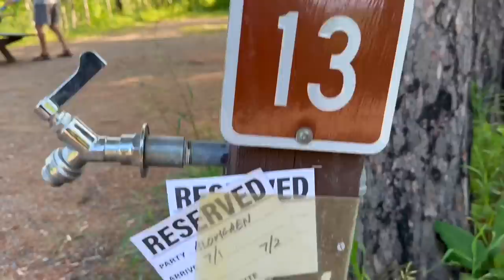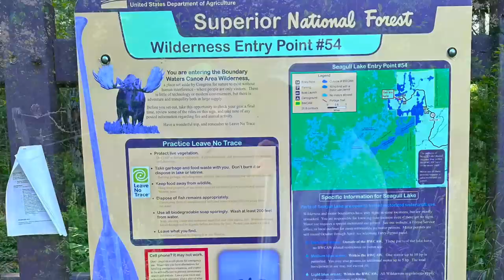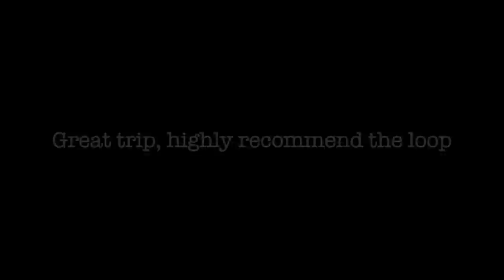BWCA Seagull Saganaga Loop 2023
Boundary Waters Canoe Area
July 1-9th 2023
Sagananga Lake
Seagull Lake
Alpine Lake
Reck Rock Lake